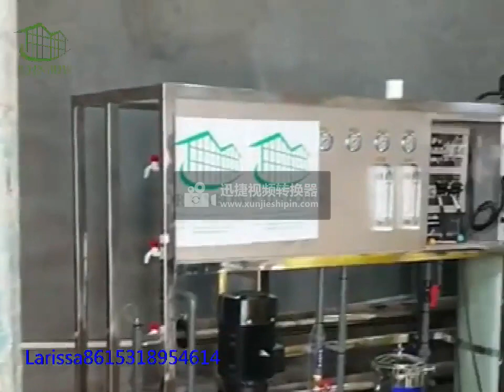视频62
Greenhouse project show from Uzbek customers

демонстрация тепличных проектов узбекских клиентов